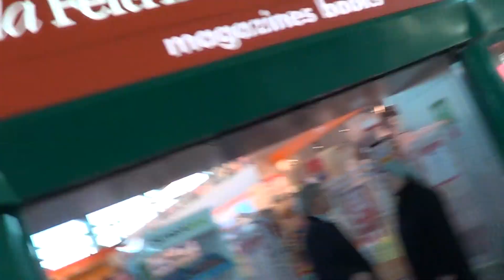CastaldoNazionale Emigranti del Sud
Il nostro amico/fratello CastaldoNazionale oggi 26/01/2013 parte per un'avventura in BULGARIA... NON POTEVO NN ANDARE A SALUTARLO... COMMENTI HOT SU CRESPAN E NESTICO'..MUAHAHA